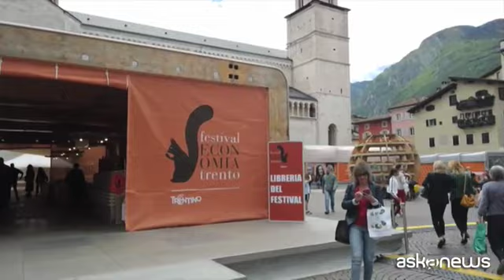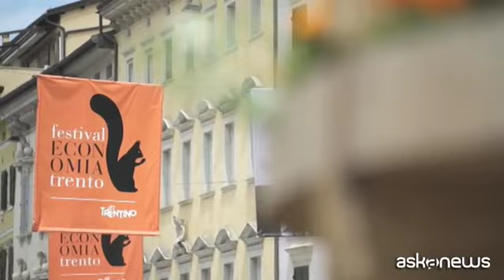Cottarelli: unanimità sui minibot? Forse qualcuno non ha capito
Trento, 1 giu. (askanews) - L'unanimità che ha segnato l'approvazione alla Camera dei mini-bot è frutto probabilmente di sottovalutazione da parte di alcune forze politiche; in sé i minibot sono uno strumento per abituare le persone a veder circolare qualcosa che euro non è, la sua messa in votazione porta disturbo al mercato, ma per il momento è un atto senza alcuna ricaduta concreta. E la valutazione che Carlo Cottarelli, direttore dell Osservatorio conti pubblici alla Università Cattolica di Milano, che ha Trento partecipa al Festival dell Economia, dà sullo strumento dei minibot.
"La mozione non ha nessuno effetto legale", ha spiegato, ma è un segnale. E a quanti gli chiedono se tra due anni l'Italia sarà ancora nella zona euro, l'ex commissario alla spending review del governo Letta risponde di "sì", anche se ci saranno tensioni.
Cottarelli non nasconde i suoi dubbi infine sulla risposta italiana ai richiami di Bruxelles sui conti pubblici e sulle concrete possibilità per il nostro governo di evitare le clausole di salvaguardia.